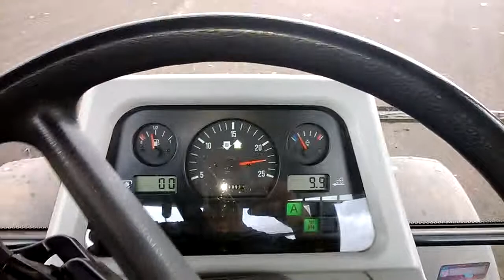MAssey ferguson 5455